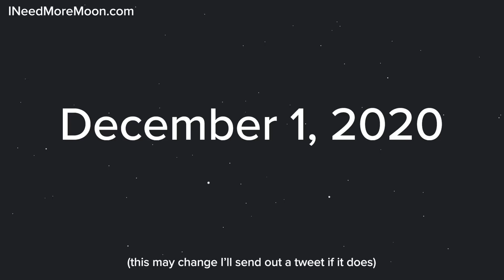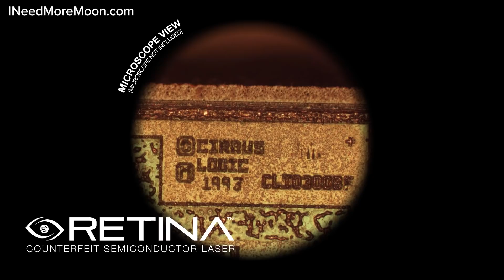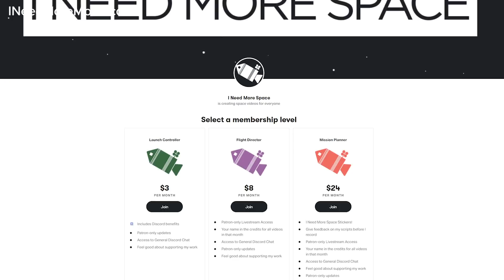Send Your Name to the Moon (Free)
(send greater than $10 for mission patch and engraving priority by 12/2)

I decided to purchase a payload (about .75 inch in diameter) on Astrobotic's Peregrine lunar lander and I wanted to bring you all with me. It'll be launching next summer on ULA's inaugural launch of their Vulcan rocket.

If you want to shell your own coin for a DHL Moonbox, the link is here (I get no compensation for this, they don't even know I'm doing this)